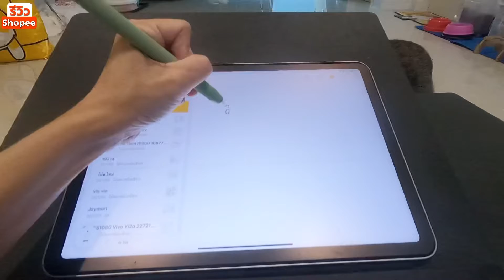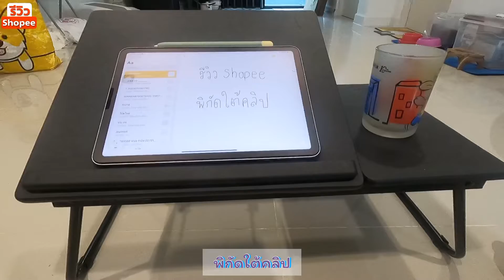รีวิวโต๊ะพับปรับองศาได้ ใช้ทำงานหรือวางไอแพดไว้ดูหนังก็เวิร์ค | หวานมารีวิว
ใครชอบนั่งทำงานบนเตียงบ้าง วันนี้จะมาป้ายยา
โต๊ะพับได้ และที่ชอบกว่าการพับได้ก็คือ…
โต๊ะสามารถปรับองศาโต๊ะให้เหมาะกับอาศาตาของเราได้